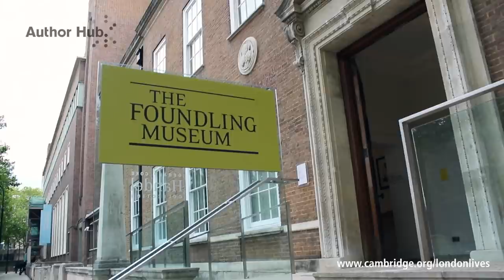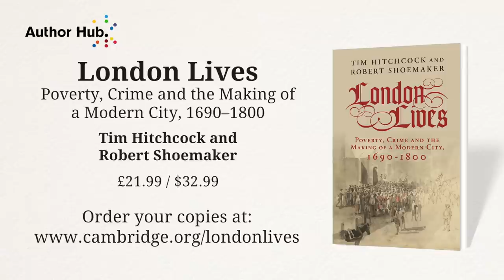London Lives: Poverty, Crime and the Making of a Modern City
Historians Tim Hitchcock and Robert Shoemaker talk about their new book, 'London Lives', which tells how the lives of thousands of eighteenth century Londoners from the poor and criminal classes helped shape modern Britain.